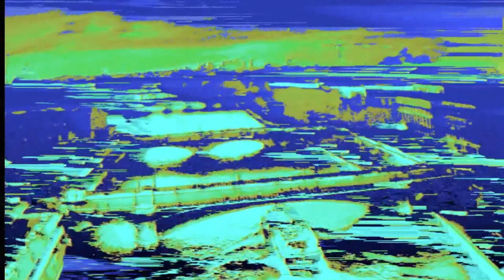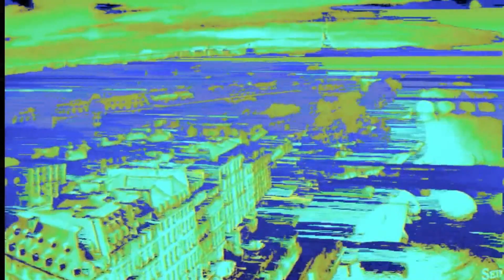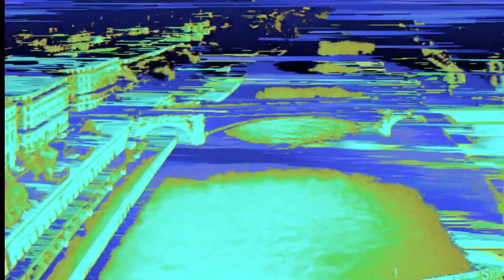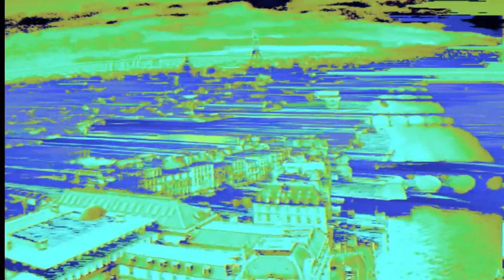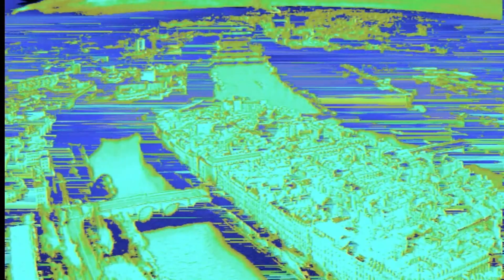Talisman | AIR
Moon Safari